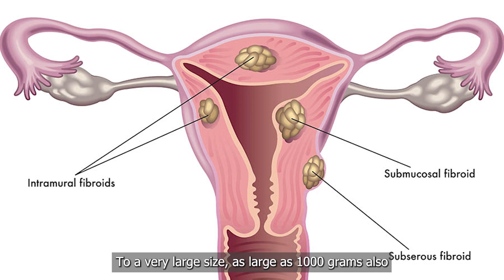Uterine Fibroids: Prognosis and Treatment │ Dr. Gayatri Deshpande│Nanavati Max, Mumbai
One in five women has uterine fibroids, which can grow significantly over time, even though 90% of them are benign. Dr. Gayatri Deshpande, Senior Consultant, Obstetrics & Gynaecology, Nanavati Max Super Speciality Hospital, Mumbai, explains the prognosis of fibroids and different surgical modalities such as conventional (open), laparoscopic and robotic.